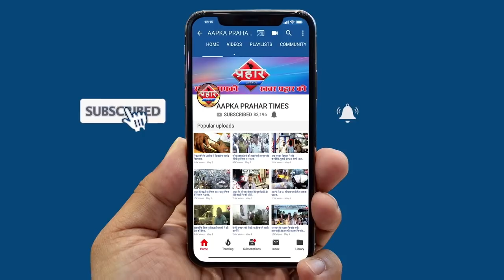दहिसर ठाकुर पाड़ा में पहाड़ पर मिली लाश हत्या या दुर्घटना पुलिस कर रही जाँच ||Aapka Prahar Times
दहिसर ठाकुर पाड़ा में पहाड़ पर मिली लाश
हत्या या दुर्घटना पुलिस कर रही जाँच